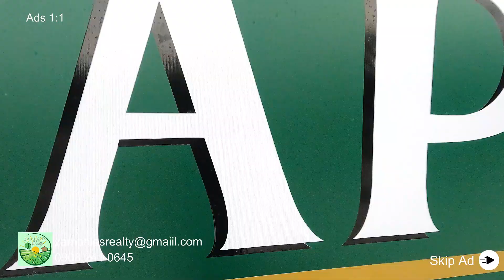Farm for Sale in Castillejos, Zambales 2.6 Hectares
Get in touch with us today and get connected with the owner/s!

📌LEADING & TRUSTED Realty in Zambales
📌DEAL DIRECTLY with Property Owners
📌FRIENDLY & PROFESSIONAL Service
📌DUE DILIGENCE, so YOU can SAFELY purchase properties of your dreams!

👉Our team are composed of young professionals with expertise in the following field:
Banking & Finance
Legal Management
Property Management
Real Estate Management

💪Delivering only the Best and Professional Real Estate services in Zambales!

Other Details
 Near Tourist Destinations (Beaches & Mountains)
 1 ½ Hour to SBMA / Olongapo
 4 Hours to Manila
 Near the ongoing Zambales-Tarlac Road
 Safe & Secured Neighborhood

Documents / Security
 Documents- No Documentary Problem
 Legal - No Pending Case
 Verified with Registry of Deeds
 Verified with City Assessor’s Office
 Updated Land Tax (Amilyar)
 Updated Tax Declaration